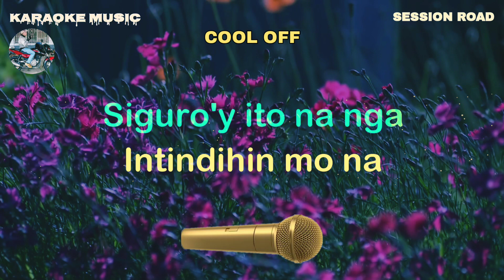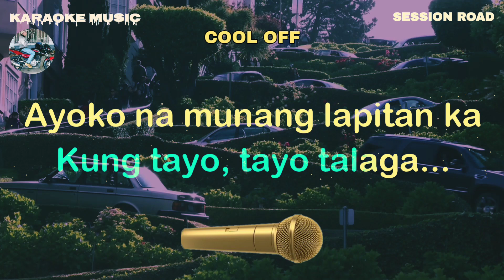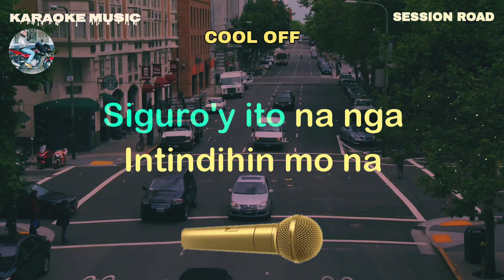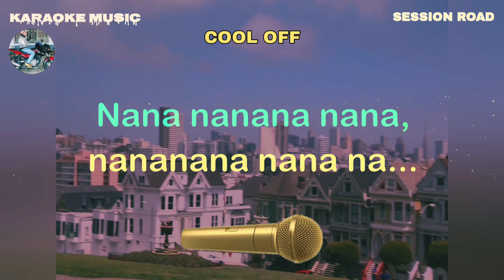COOL OFF - Session Road - Karaoke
Note: The owner of KARAOKE and KARAOKE LYRICS channel
Karaoke music owner: Rudy Hermac Jr.
Music artist: Session Road
Video created by: Karaoke music
Layout and Design created by: Karaoke music